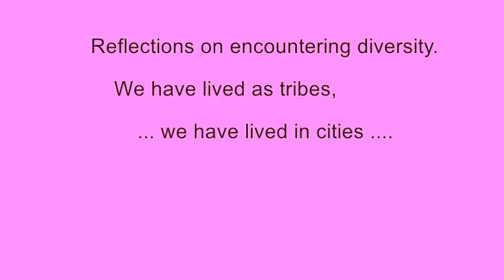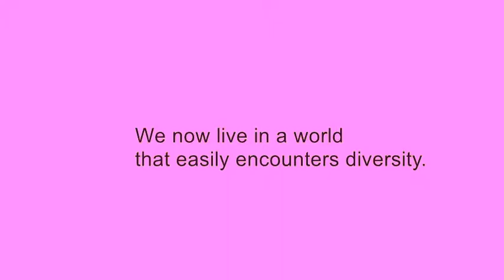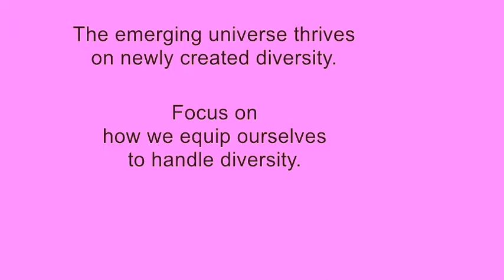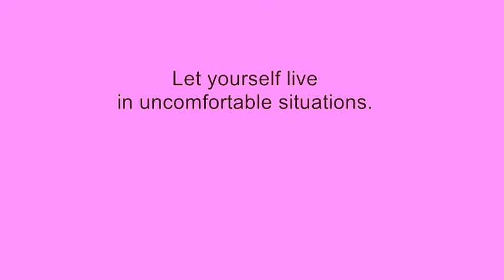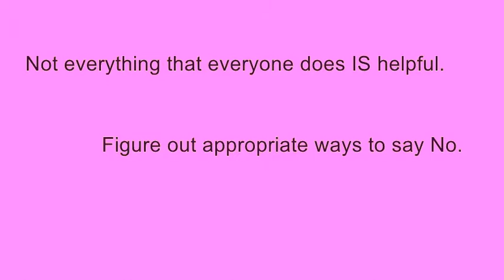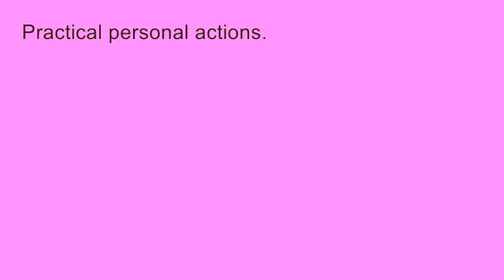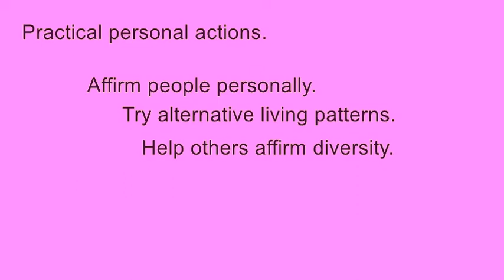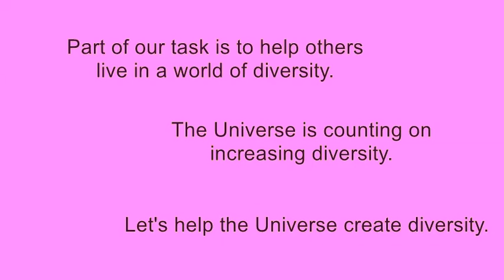Affirming Diversity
Spurred on by electronic interconnectivity, global mobility and population expansion, global society and most groups and organizations are experiencing increasing levels of diversity.  Liberal religious communities have the capacity for including diverging opinions and lifestyles in ways that can demonstrate a way forward for others.  Doing so requires heightened attention to personal authenticity and interpersonal affirmation skills.